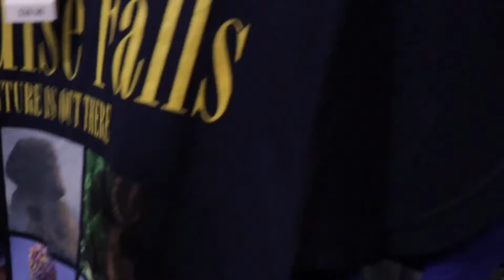Finding Disney Magic in The mall with Piper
In this video we try to find some Disney Magic in Box Lunch, The Disney Store, and Target.